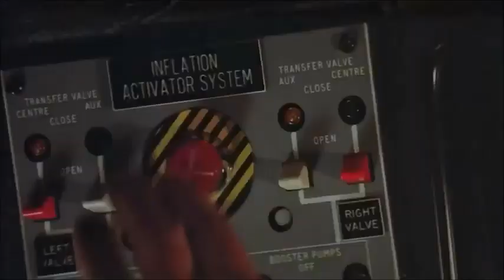Due Mad Max oltre la sfera del tuono Tina Turner A View to a Kill Grace Jones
Mad Max oltre la sfera del tuono (Mad Max Beyond Thunderdome), anche noto come Mad Max 3 - Oltre la sfera del tuono, è un film del 1985, diretto da George Miller e George Ogilvie.

Dalle ceneri della grande distruzione ritorna "Mad" Max Rockatansky, l'ex-poliziotto ed eroico guerriero che salvò un villaggio di civili dalla furia degli Humungus, ora privo della fedele V8 Interceptor andata distrutta nell'episodio precedente. Mentre vaga nel deserto, Max viene aggredito dal pilota d'aeroplano Jedediah, che con un sotterfugio lo deruba della sua carovana. Max lo insegue sino a Bartertown, corrotta città in mezzo al deserto dove Jedediah ha barattato la merce rubata, e ottiene un accordo con la sua regina, Aunty Entity; se egli ucciderà Blaster, un guerriero mascherato alle dipendenze di Master, che dirige la centrale elettrica della città, riceverà una grandissima ricompensa. Master è un anziano nano ed è l'unico in grado di gestire la centrale, che funziona grazie al metano prodotto dallo sterco dei maiali, e finché c'è Blaster a proteggerlo può sfruttare la situazione per spadroneggiare. Seguendo la legge e il volere di Aunty, egli lo provoca in città e fa scaturire una lite che andrà risolta nel Thunderdome (la "sfera del tuono" del titolo italiano), un'arena in cui i due "imputati" devono combattere con armi lì presenti all'insegna del motto "Due combattono, uno vive". Max riesce a sconfiggere Blaster, ma togliendogli la maschera scopre che è un ragazzo affetto dalla sindrome di Down, perciò ne ha pietà e non lo uccide; gli sgherri di Aunty lo fanno al suo posto e per avere rotto il patto con la donna, deve sottostare alla legge della Ruota ("Rotto il patto, decide la ruota"), con cui gli verrà inflitta una pena casuale. A Max tocca il "Gulag" e viene mandato in esilio nel deserto tra le sabbie mobili.

La colonna sonora del film fu composta da Maurice Jarre, sostituendo Brian May, che aveva già composto la colonna sonora di Interceptor ed Il guerriero della strada. Nella colonna sonora sono presenti anche due canzoni di Tina Turner, We Don't Need Another Hero e One of the Living.  it.wikipedia.org
Riconoscimenti
1986 - Golden Globe
Candidatura per la miglior canzone originale per We Don't Need Another Hero
1986 - Golden Reel Award
Candidatura per il miglior montaggio sonoro negli effetti sonori a Tim Chau
1986 - Image Awards
Miglior attrice non protagonista in un lungometraggio a Tina Turner
1986 - Saturn Award
Candidatura per il miglior film di fantascienza
Candidatura per il miglior regista a George Miller
Candidatura per la miglior sceneggiatura a George Miller e Terry Hayes
Candidatura per i migliori costumi a Norma Moriceau
007 - Bersaglio mobile (A View to a Kill) è un film del 1985 diretto da John Glen.

Bond si trova in Siberia alla ricerca del corpo dell'agente 003 per recuperare un microchip. Mentre recupera il congegno, viene scoperto dalle truppe sovietiche ma fugge in un sommergibile camuffato da iceberg. Dopo che l'agente segreto è ritornato in Inghilterra, Q analizza il microchip e informa M, 007 e il ministro della difesa che la struttura interna del microchip corrisponde esattamente a quella dei microchip della Zorin Industries. Bond e i suoi superiori si recano allora all'ippodromo di Ascot per osservare il proprietario dell'azienda, Max Zorin, e il suo cavallo da corsa. Mentre è in pista, il cavallo di Zorin vince inaspettatamente la corsa grazie a un improvviso quanto sospetto scatto finale; sir Godfrey Tibbett, un addestratore di cavalli, crede che la vittoria del cavallo di Zorin sia dovuta all'intervento di droghe, anche se nel corso dei controlli effettuati prima dell'inizio della competizione non era stata rilevata alcuna traccia di sostanze dopanti.

Bond e Tibbett vanno a Chantilly, in Francia, dove Bond si propone come James St. John (Syngen) Smythe, un riccone, con al seguito il suo chauffeur Tibbett. Individuano il laboratorio segreto di Zorin, scoprendo come questi stia utilizzando dei microchip impiantati sotto la pelle dei suoi cavalli, per liberare nel loro corpo la droga. Tibbett più tardi verrà ucciso da May Day, che proverà poi ad annegare Bond in un lago mentre era all'interno della sua automobile privo di sensi. . wikipedia.org

Roger Moore: James Bond
Christopher Walken: Max Zorin
Tanya Roberts: Stacey Sutton
Grace Jones: May Day
Patrick Macnee: Godfrey Tibbett
Patrick Bauchau: Scarpine
David Yip: Chuck Lee
Fiona Fullerton: Pola Ivanova
Desmond Llewelyn: Q
Robert Brown: M
Walter Gotell: Anatol Gogol
Lois Maxwell: Miss Moneypenny
Geoffrey Keen: Frederick Gray
Willoughby Gray: Carl Mortner
Manning Redwood: Bob Conley
Alison Doody: Jenny Flex
Papillon Soo Soo: Pan Ho